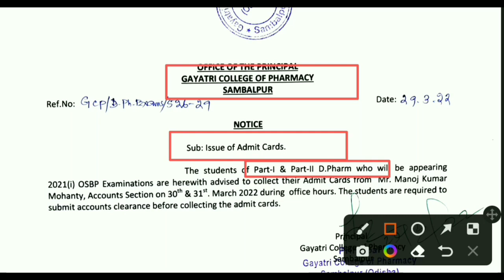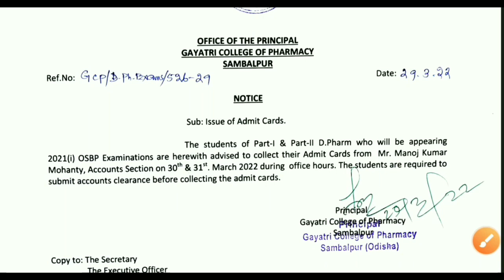ADMIT CARD ISSUE !! 2022 EXAM !! OSBP PHARMACY EXAM